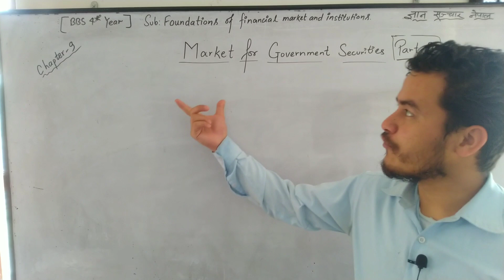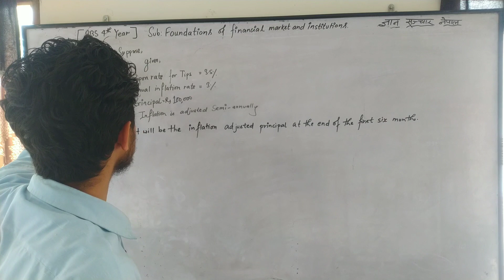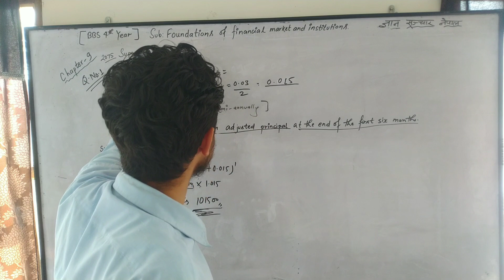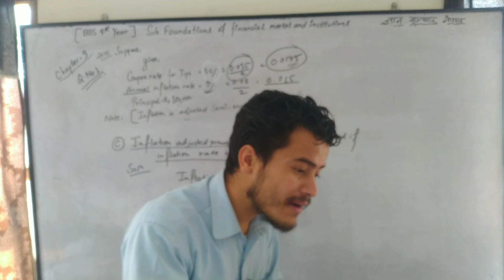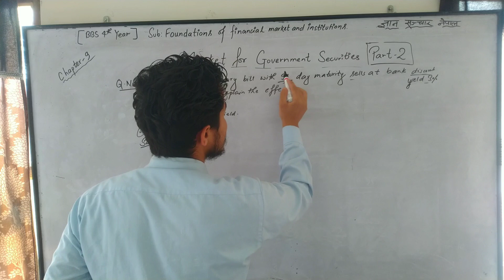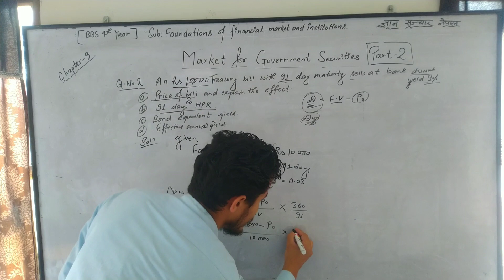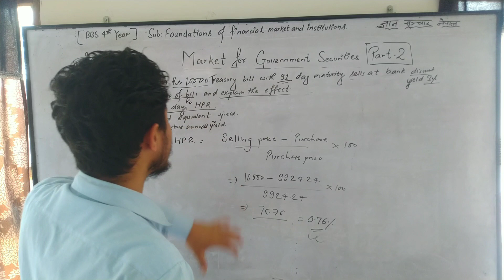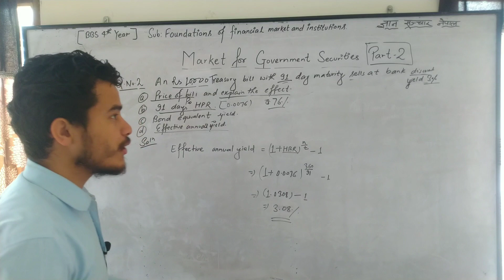BBS 4th Year / Market for Government Securities Part 2 / Finance Group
In this video, we are going to learn the chapter 9 , Market for Government Securities of Foundations of Financial Market and Institution of BBS 4TH YEAR Finance group. This video is part 2 and we have presented you general concept about this chapter and solved brief answer questions. We hope that you will fully understand this topic and keep loving us to bring you more and more videos.

About Gyan Sanchar Nepal :
Our YouTube Channel Gyansanchar Nepal is the platform to provide adequate and right knowledge to students of Nepal.
Similarly, We are making videos on various reasoning and IQ topics for loksewa exams.
Our major goal is to make you satisfied with our content. Your support and suggestions are our powerful synergy.
ज्ञान सञ्चार नेपाल :
4) Instagram:

Admin:           { Ankit Rawal
                  Tej Kumar Dangi
               Khagendra Khadka }